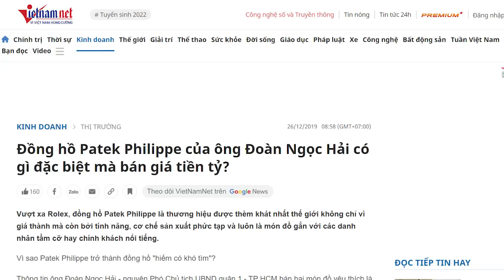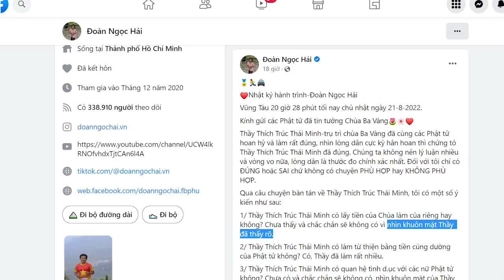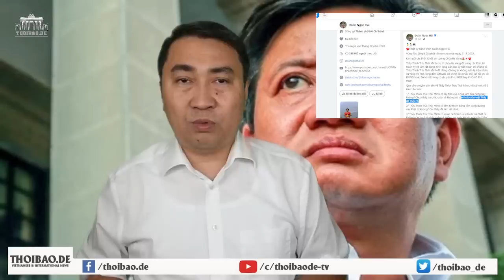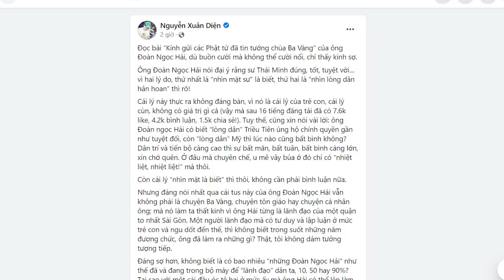Vụ nhìn mặt “phong thánh” sư tà. Vì sao ông Đoàn Ngọc Hải lại làm từ thiện nhưng theo tà?